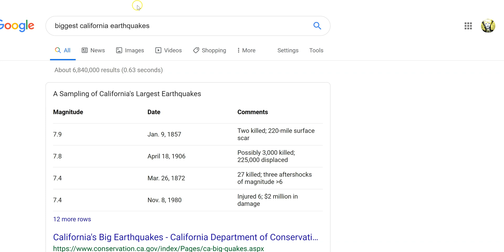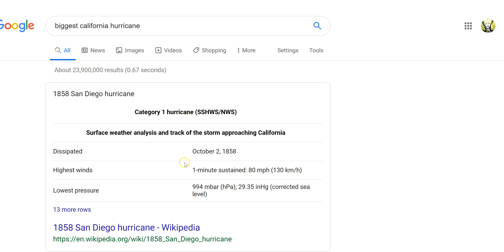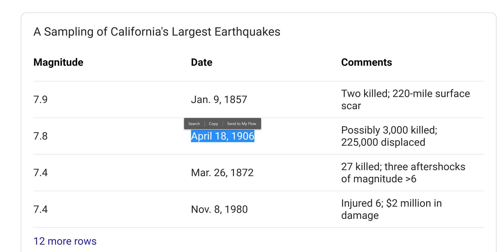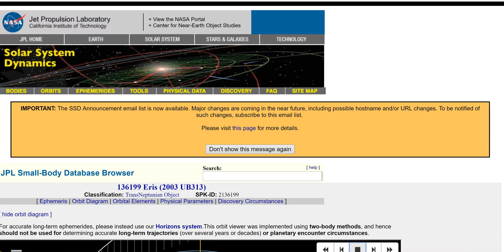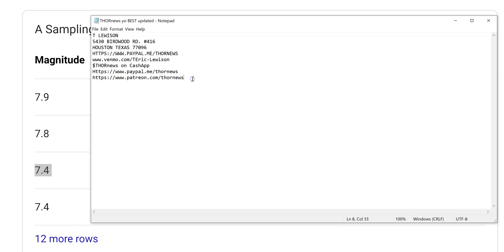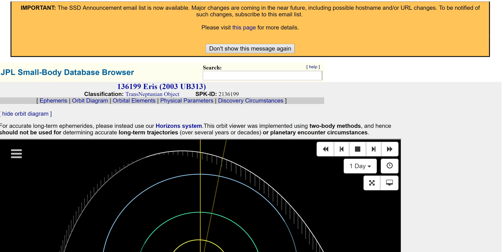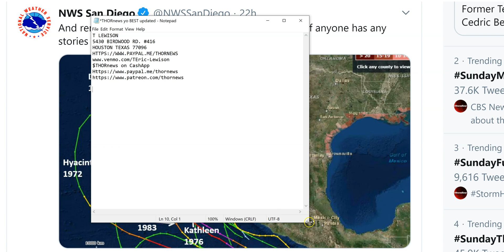Bigger Earthquake than 7.1 to Strike California & West Coast in next 2 years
All the Major Earthquakes that struck California on modern record occurred with ALL OF THE GAS GIANTS ON THE SAME SIDE OF THE SUN. And with Jupiter & Saturn having an opposition to the Sun in 2020 we can count on larger earthquakes ahead.